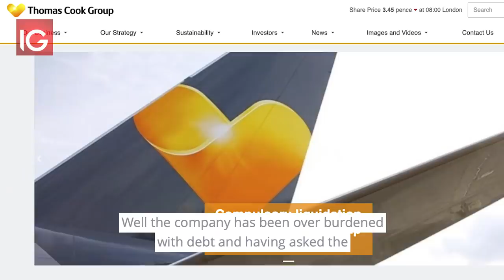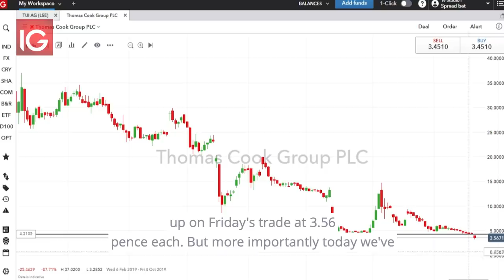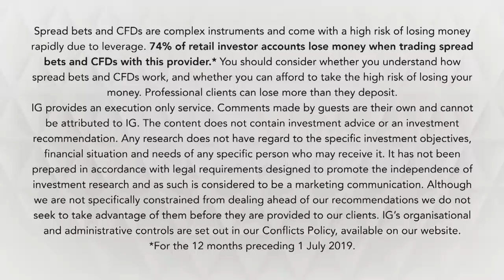Why did Thomas Cook collapse?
After the collapse of the world’s oldest travel agent, Thomas Cook (TCG), the repatriation of 150,000 UK citizens begins. Shareholders are likely to receive nothing with bondholders taking first priority.  But why has TCG failed? IGTV's Jeremy Naylor explains.